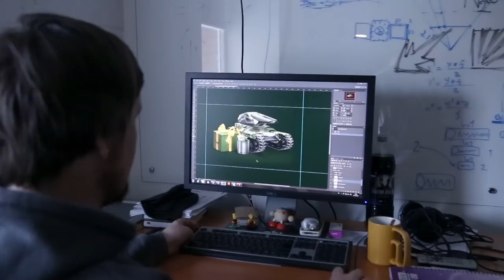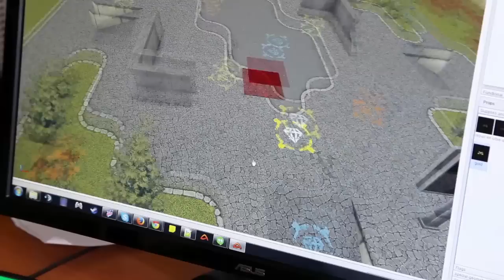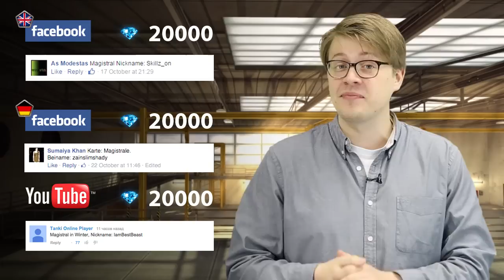Tanki Online V-LOG: Episode 19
EN

DE